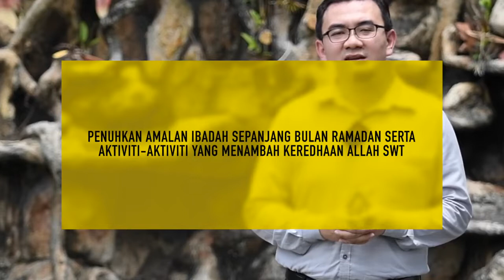🕌 𝗞𝗔𝗣𝗦𝗨𝗟 𝗥𝗔𝗠𝗔𝗗𝗔𝗡 𝗧𝗩𝗘𝗧 𝗠𝗔𝗥𝗔 𝗔𝗡𝗗𝗔𝗜 𝗜𝗡𝗜 𝗥𝗔𝗠𝗔𝗗𝗔𝗡 𝗧𝗘𝗥𝗔𝗞𝗛𝗜𝗥𝗞𝗨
Penuhkan amalan ibadah sepanjang bulan Ramadan serta aktiviti-aktiviti yang menambah keredhaan Allah SWT
Ikuti perkongsian Kapsul Ramadan TVET MARA bersama Ustaz Muhammad Afifudin bin Sabri dari Institut Kemahiran MARA Johor Bahru , dengan tajuk 'Andai Ini Ramadan Terakhirku'